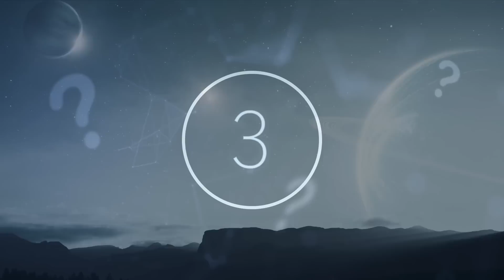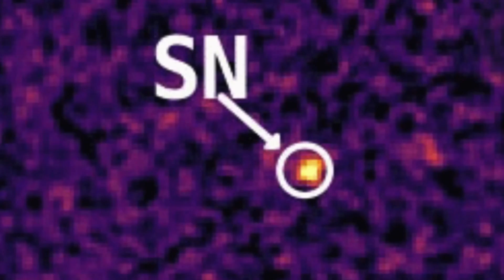Scientists Have Just Discovered Something Massive Hiding On The Edge Of The Observable Universe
Scientists have just discovered something massive hiding on the edge of the observable universe. Today, we take a look at what scientists have just discovered on the edge of the observable universe.

The discovery of a brand new galaxy is always intriguing. Abell2744 Y1 is one such galaxy which lies on the very edge of our observable universe. This galaxy is an estimated 50 times smaller than our own Milky Way at about 2,300 light-years in width. The shocking element is that despite its tiny size, it produces ten times the number of stars than our the Milky Way does. It also has a ‘redshift’ of eight; redshifts measure a galaxy’s wavelength due to the universe’s expansion - until now, most galaxies have had a wavelength redshift of seven, this proving it is on the very edge of our understanding.